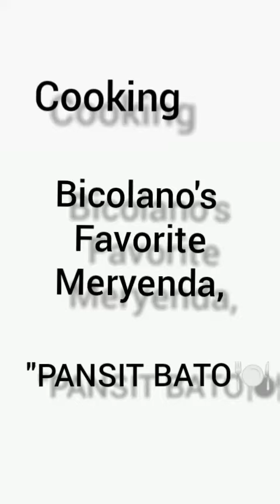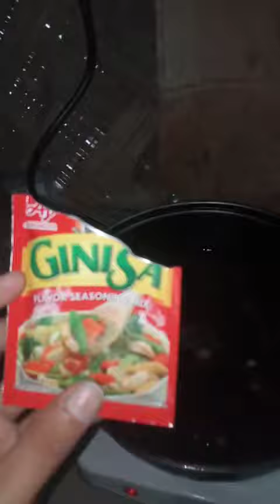Cooking style of Pansit Bato😋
This is just my style of cooking this type of meryendang bicolano , 😋